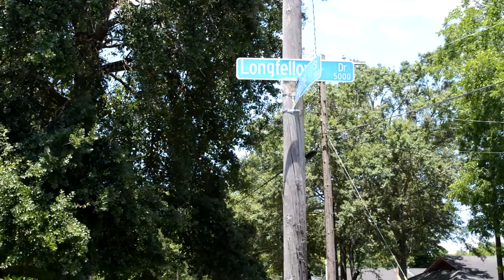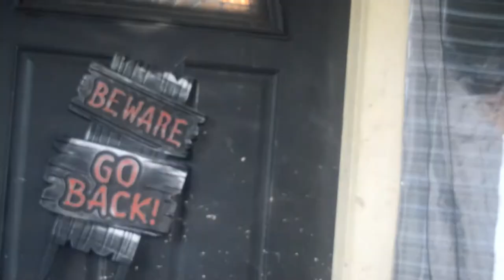Michael Myers Rage Series Episode 2 Michael Myers At Mr Jimmy House